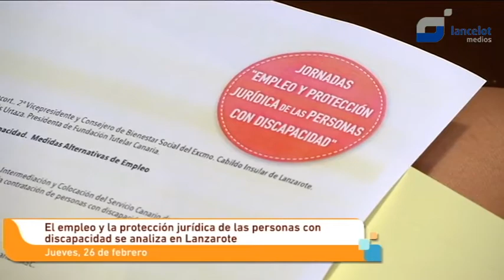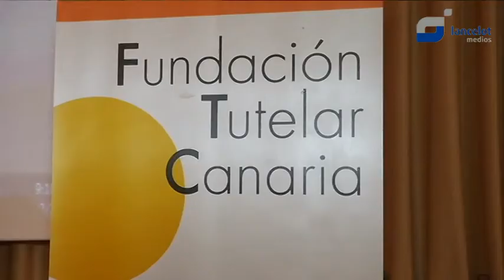Jornadas de Empleo y Protección Jurídica de las Personas con Discapacidad